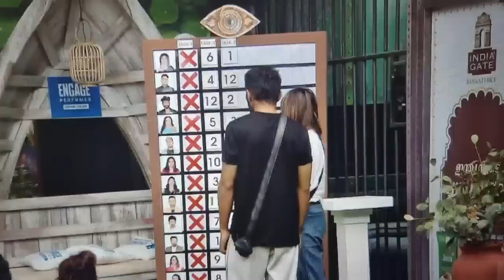ടാസ്ക്കിൽ അഖിൽ ജയിച്ചു! നാദിറ ഞെട്ടിച്ചു 😯 Bigg boss malayalam season 5